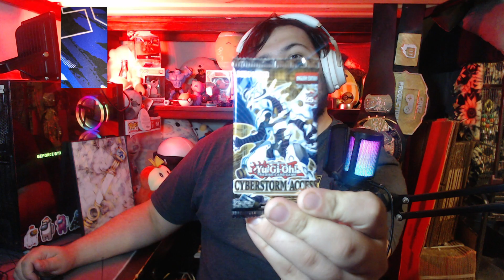THE MOST TOXIC GAME I'VE EVER PLAYED!- Yu-Gi-Oh Master Duel Challenge Episode 6